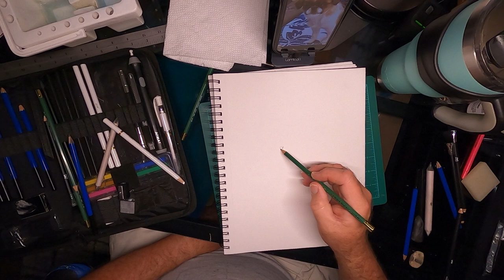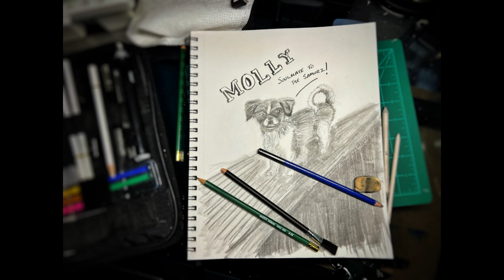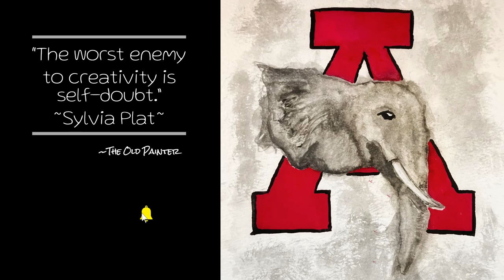How to draw a sketch of a Japanese Chin Puppy -- My Dog Molly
I'm practicing drawing my four pets--Dixie the Shih-tzu, Molly the Japanese Chin, Chloe the min-pin, and Benny the cat. My goal is to get good at these sketches so I can then translate them into acrylic painting. This is my first attempt with Molly.

Specifications
Title:   Molly 1- Soulmate to the Samurai
Artist: D. Brian Morris
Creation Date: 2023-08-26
Size and Medium: 9" x 12", Pencils
Paper: Strathmore Sketch pad